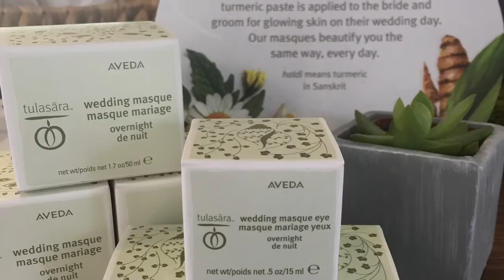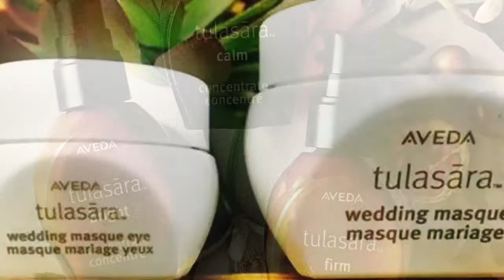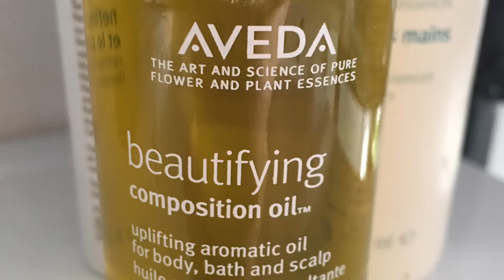Tulasara update with Wedding Masque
Part two of my Aveda Tulasara demo